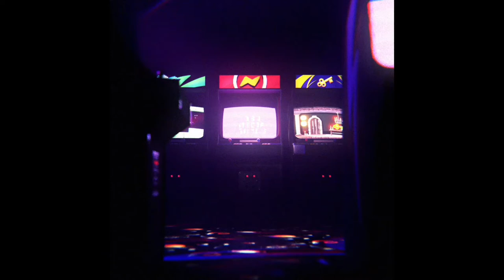란 누님 퀘스트 3 - 원신 Genshin Impact